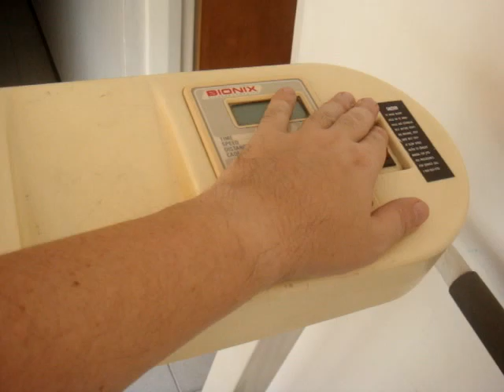CAMINADORA GENERAL #87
¿Te gustó?  Cómpralo en MercadoLibre.